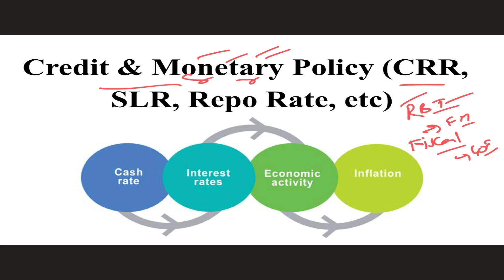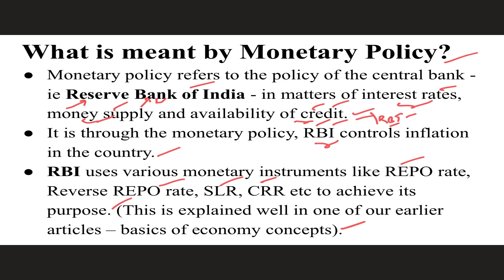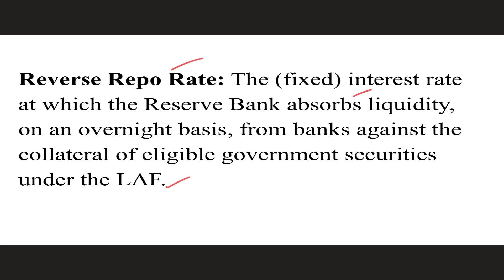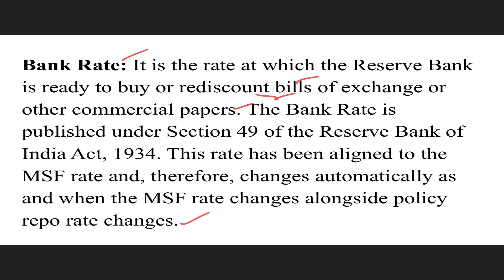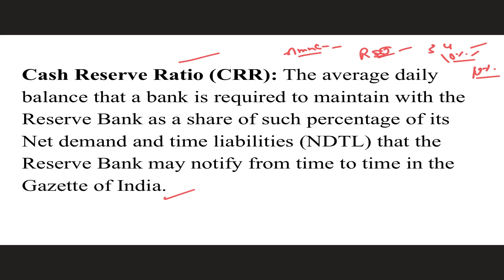Monetary and Credit Policy I Change in Supply of Money and Credit I Influence Interest Rates